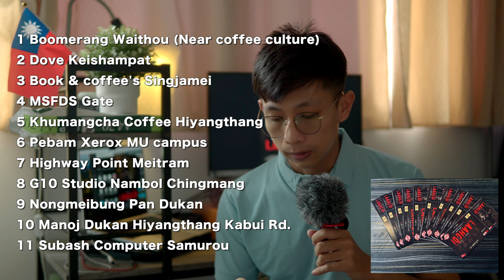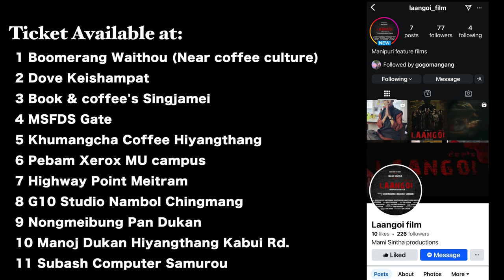LAANGOI film at MSFDS on 2nd November,2024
Ticket Available at:
1 Boomerang Waithou (Near coffee culture)
2 Dove Keishampat
3 Book & coffee's Singjamei
4 MSFDS Gate
5 Khumangcha Coffee Hiyangthang
6 Pebam Xerox MU campus
7 Highway Point Meitram
8 G10 Studio Nambol Chingmang
9 Nongmeibung Pan Dukan
10 Manoj Dukan Hiyangthang Kabui Rd.
11 Subash Computer Samurou